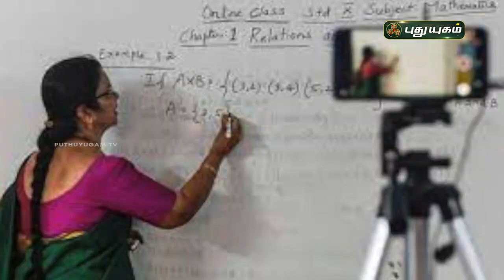மன உளைச்சல் தரும் கொரோனா லாக் டவுன் | சார் ஒரு 5 நிமிசம் | PuthuyugamTV